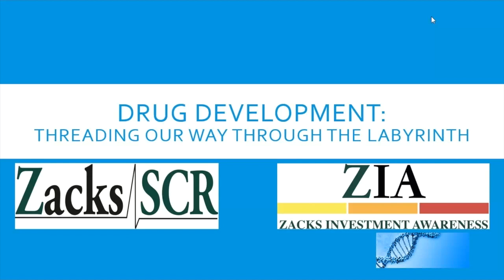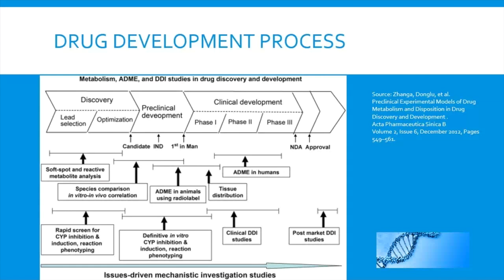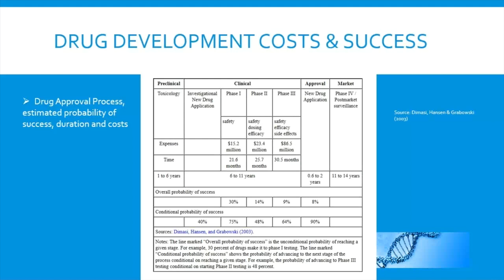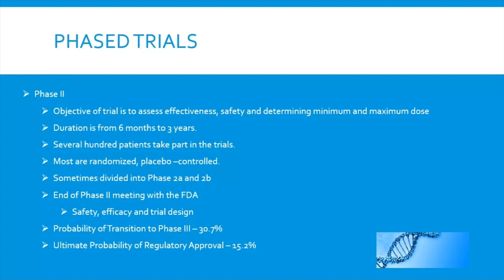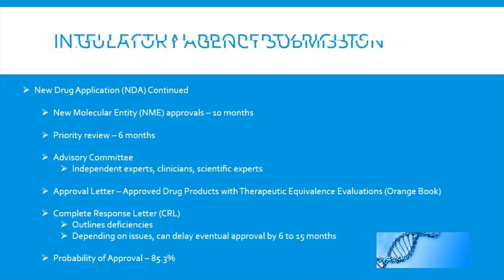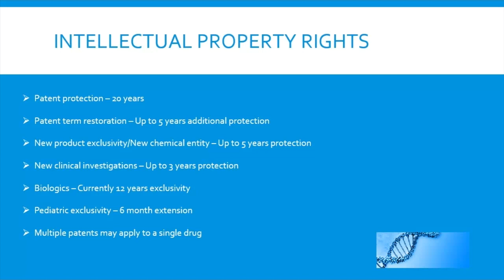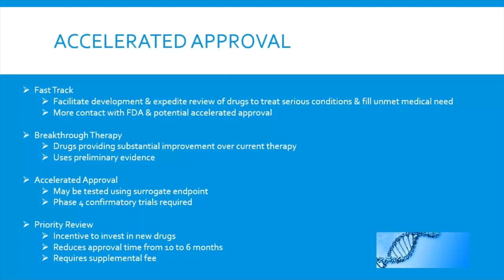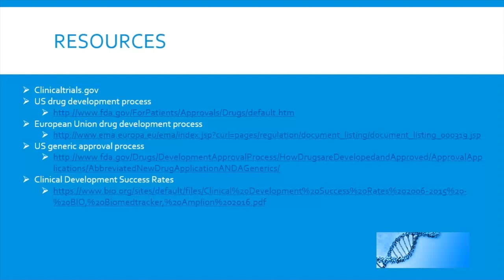Drug Development: Threading our way Through the Labyrinth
Zacks Analyst, John Vandermosten, Webinar from Thursday Dec. 15th. Get ready for JPM17